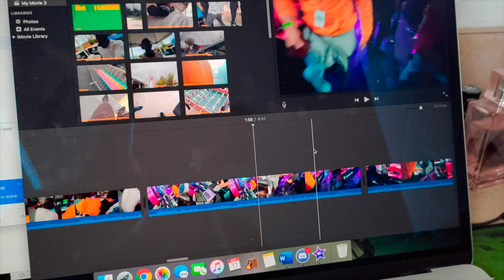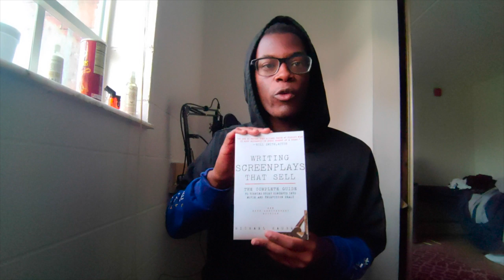Week 4 Integrated Learning